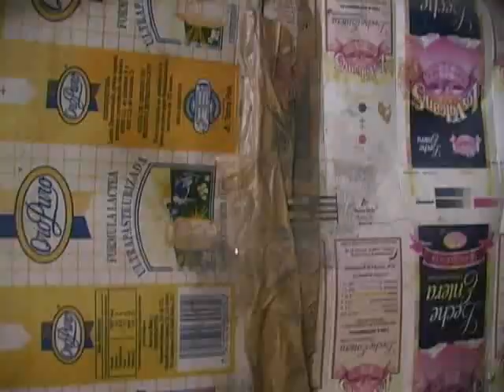Desde hace 15 años, 150 familias viven ex bodega de CONASUPO